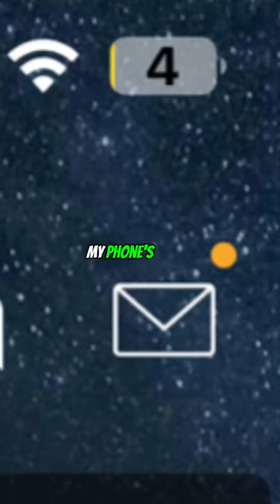Stranded at the airport ⁉️😱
Sub To Join The Cult 🫡

All of my Links:
Talk to me, products that I use, community, ect!

Sub To Join The Cult 🫡 Sub To Join The Cult 🫡